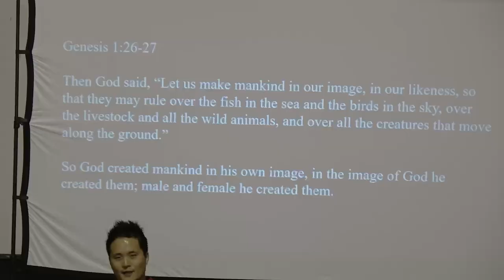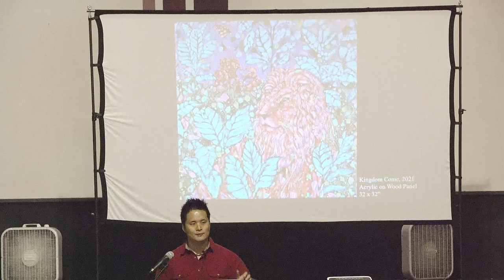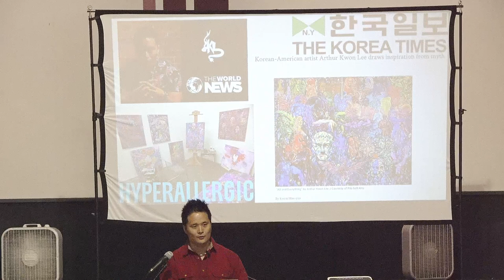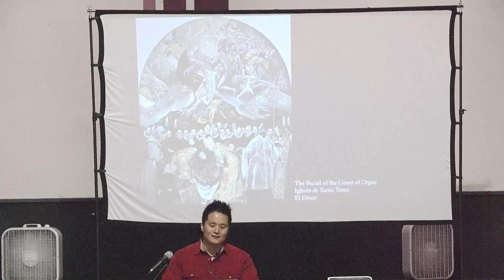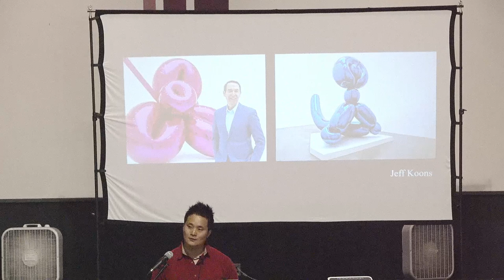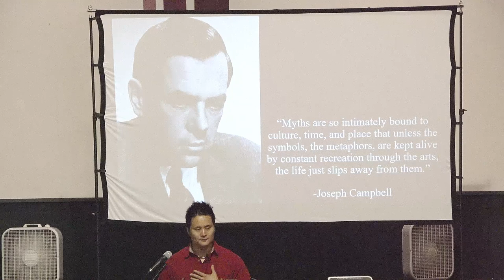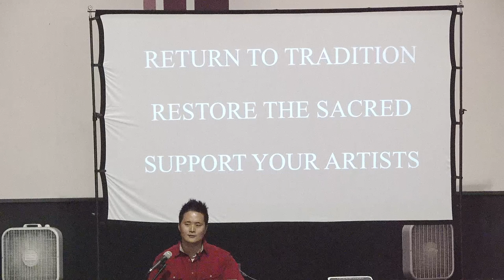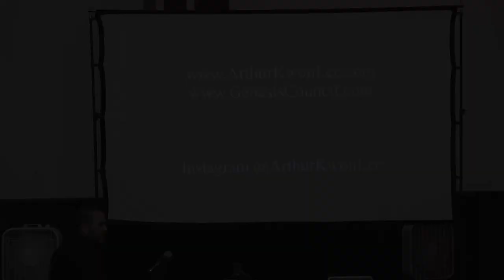2nd Annual Digital Catacombs Conference Session 6 Arthur Kwon Lee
2nd Annual Digital Catacombs Conference
The Role of the Artist from the Christian Perspective
Arthur Kwon Lee
Our Savior Lutheran Church, Pagosa Springs, CO